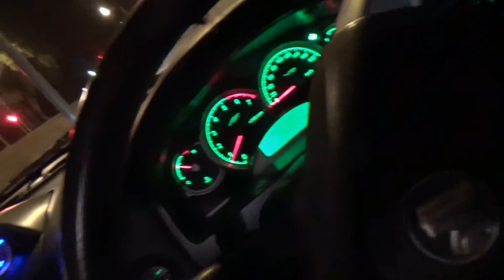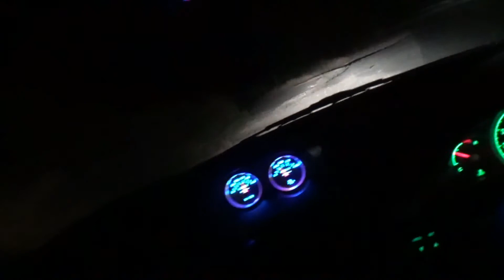Out Takes/Behind The Scenes "Dislikes Video"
Lets take a look at all the outtakes and behind the scenes of the "

How Dislikes Actually Affect Youtubers"